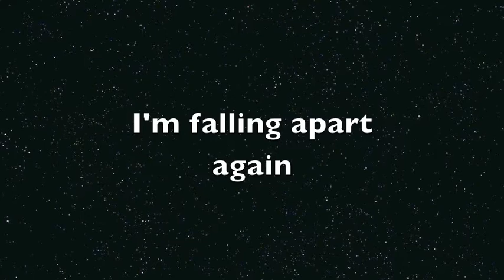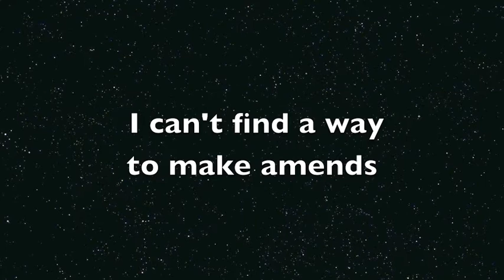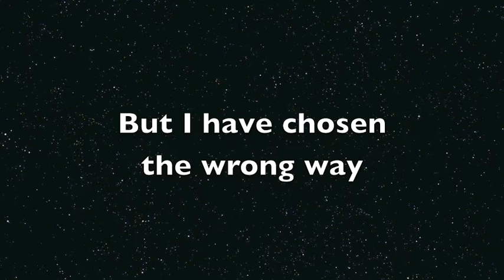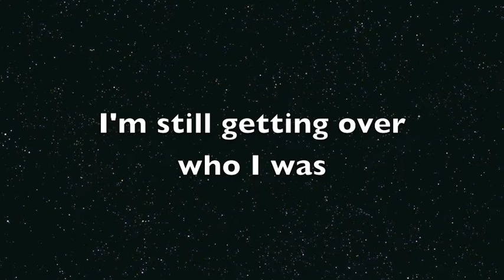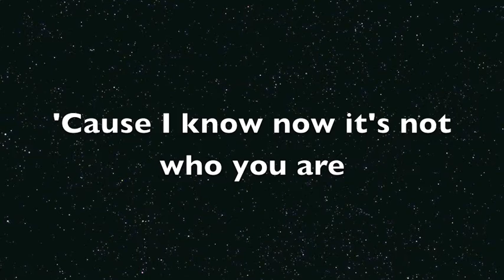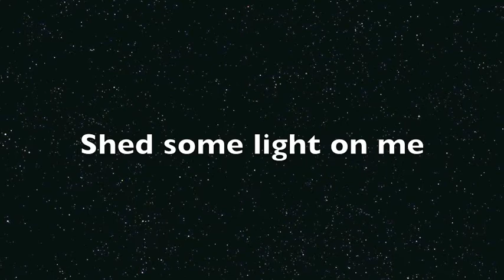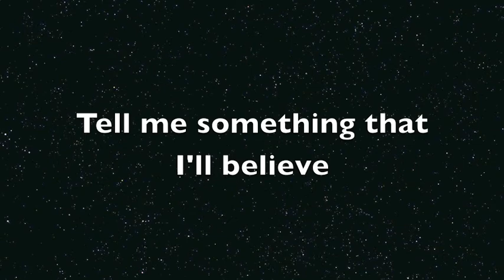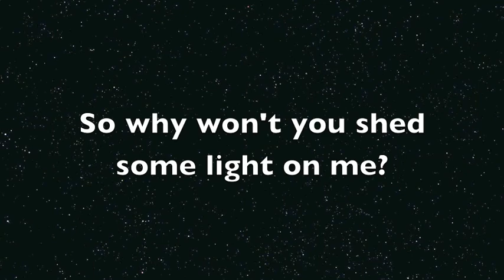Shinedown-Shed Some Light COVER + Lyrics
My brother likes to mess around and record cover songs on Garage Band, so I decided to mess around and turn one of his recordings into a video.  I've never used iMovie before, so I apologize if it's not spectacular.  Also, the lyrics I used are the lyrics he sings, not the exact lyrics to the song.

Oh, and if anyone is curious, all of the songs on here were recorded when my brother was 15 or 16 years old (he is currently 16).